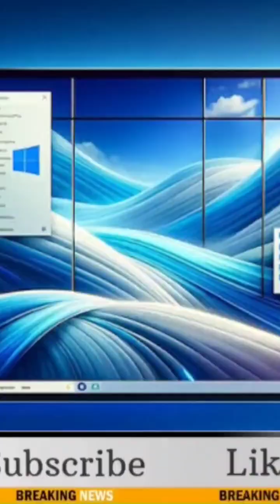Windows 11 24H2: Features, Release Date